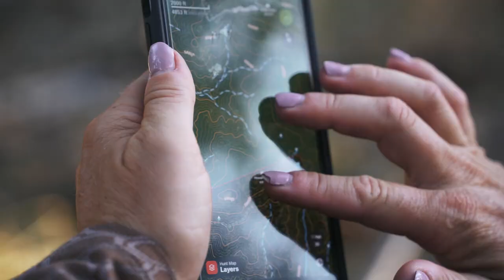Bill Dickinson, co-founder of TETRA Hearing / Wild & Uncut / EP 49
On this episode of Wild & Uncut, host Kristy Titus is joined by co-founder of TETRA Hearing, Bill Dickinson. On-site in southern Colorado, after sharing a very memorable turkey hunt, Kristy and Bill dive into what Tetra Hearing is all about.

TETRA Hearing was conceived and founded by Bill Dickinson, Au.D. and David Gnewikow, Ph.D. With 50 years combined experience in the hearing care industry and 80 years combined experience hunting, these two hearing doctors brought their knowledge, experience, ideas and passions together to form TETRA. There were two driving ideas behind TETRA:

Perfected Protection: 86% of hunters don’t wear hearing protection while hunting. Over our careers of helping patients with hearing loss, we’ve seen what a lifetime of noise exposure from hunting does to the hearing, and the lives of our patients. We set out with the goal of developing hearing technology that hunters would actually wear and use. Our products are premium technology, comfortable, and give hunters a natural hearing experience, while still protecting their hearing.

Targeted Enhancement: A lifetime of noise exposure from hunting, loud equipment, motors and more can rob us of our hunting edge. Hearing loss makes it harder to detect our game and almost impossible to tell distance and direction. We developed our patent-pending Specialized Target Optimization™ (STO), the world’s first hearing technology designed optimize hearing for hunters in their specific hunting environments. TETRA is committed to premium technology, premium hearing experience, and premium customer service.

It was wonderful to share a camp with Bill and his wife, Lisa. Making memories in the outdoors with new friends and old, is what hunting is truly all about.